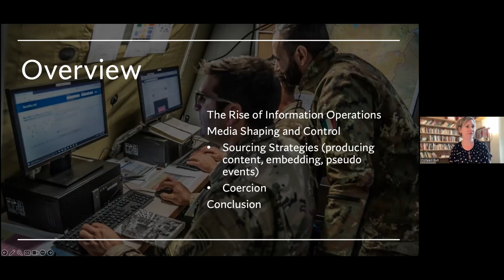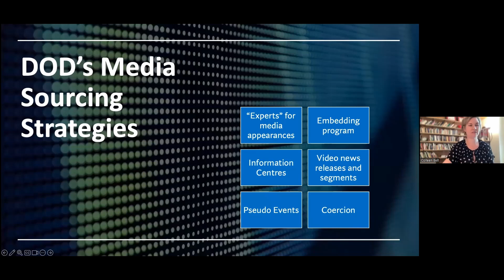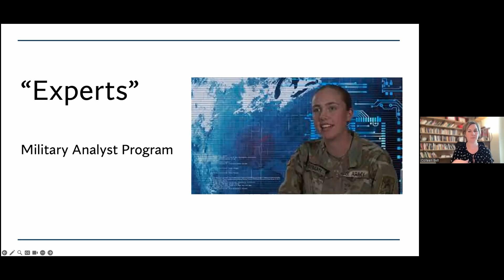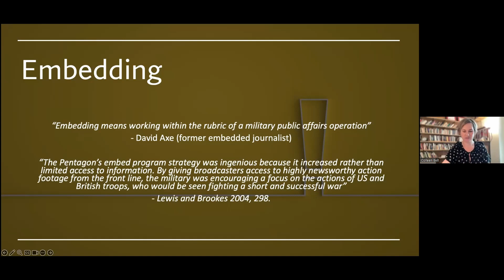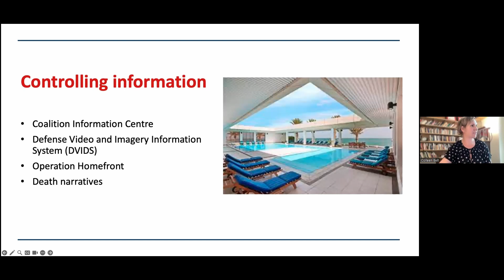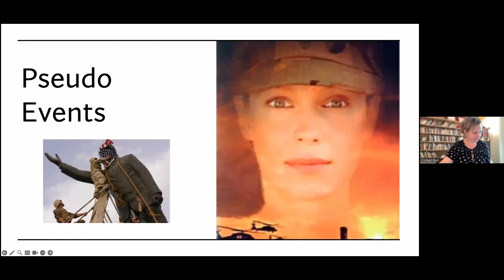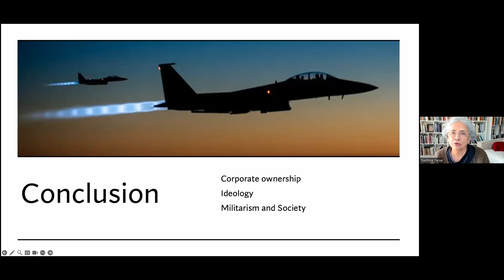Manufacturing Consent for War in Canada and the United States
(Winnipeg, August 26, 2023) In this webinar organized by Peace Alliance Winnipeg, Colleen Bell and Yves Engler explain how governments in Canada and the United States shape public opinion to support their wars. The webinar was moderated by Professor Radhika Desai.

Panelists:

Colleen Bell: Professor Bell is an associate professor in the political studies department at the University of Saskatchewan. She is an international relations scholar specializing in theorizations of war and security, and the contested boundary between military and civilian operations in Western counterterrorism, counterinsurgency, and stabilizations missions. She is author of The Freedom of Security: Governing Canada in the Age of Counterterrorism (UBC Press) and co-editor of War, Police and Assemblages of Intervention (with Jan Bachmann and Caroline Holmqvist). Her current research projects examine police power in global politics, martial public diplomacy, and the security politics of Canada’s feminist foreign policy. Bell is past president of the International Studies Association-Canada section and current editor of Critical Studies on Security.

Yves Engler: Dubbed “Canada’s version of Noam Chomsky” (Georgia Straight), “one of the most important voices on the Canadian Left” (Briarpatch), “in the mould of I. F. Stone” (Globe and Mail), “part of that rare but growing group of social critics unafraid to confront Canada’s self-satisfied myths” (Quill & Quire), “ever-insightful” (Rabble), “Chomsky-styled iconoclast” (Counterpunch) and a “Leftist gadfly” (Ottawa Citizen), Yves Engler (yvesengler.com) has twelve published books. His latest is Stand on Guard for Whom? — A People’s History of the Canadian Military.

Moderator:

Radhika Desai is Professor at the Department of Political Studies, and Director, Geopolitical Economy Research Group, at the University of Manitoba. Her books include Capitalism, Coronavirus and War: A Geopolitical Economy (2023), Geopolitical Economy: After US Hegemony, Globalization and Empire (2013), Slouching Towards Ayodhya: From Congress to Hindutva in Indian Politics (2nd rev ed, 2004) and Intellectuals and Socialism: ‘Social Democrats’ and the Labour Party (1994), a New Statesman and Society Book of the Month.

Links:
Peace Alliance Winnipeg

Videography
Paul S. Graham